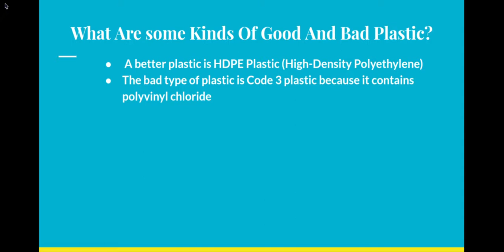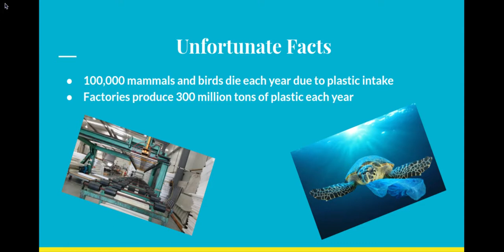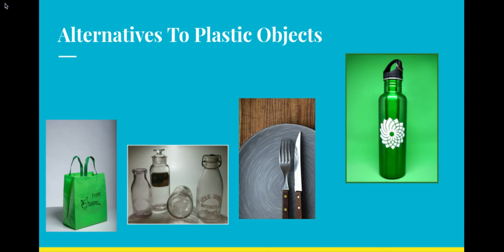Plastic Pollution: Harmful Effects on Health and Environment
Plastic Pollution is a growing problem.
Plastic is responsible for cancer, autoimmune disorders, irregular heartbeats, and neurodegenerative disorders.
Plastic gets picked up by the thyroid gland, it passes from mother to baby during pregnancy, and gets stored in body fat.
Only 9% of plastic is recycled. We must work together to increase recycling.

At PrudentLifeedu, we encourage adolescents to research topics that impact lives and health on a large scale. This will not only improve the lives of the viewers, but will help children learn and improve their own lives as well.  This video is presented by Raj Parikh, a middle school student.

We humbly request our viewers to consider contributing to this effort.  The contributions will go to these children who are making presentations on a variety of lifestyle topics. A part will also go to charity.  to contribute.

Dairy: Health damages, Animal cruelty, Dairy industry secrets - Truth about Dairy and Milk by Diya Patel